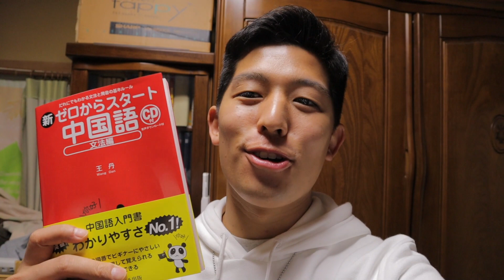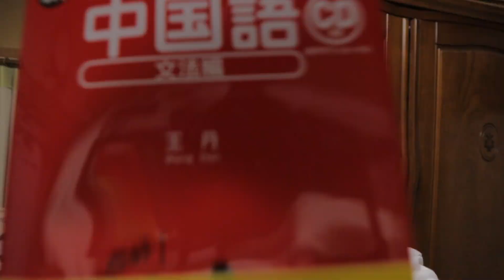今年は○○語を勉強します！